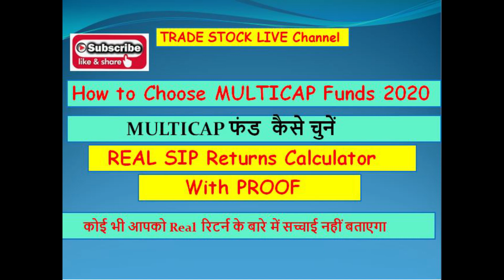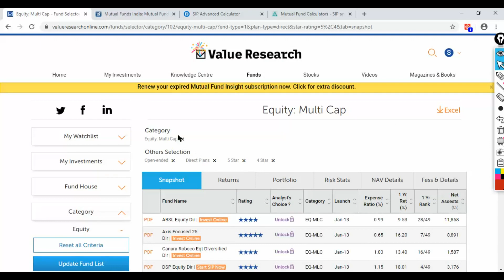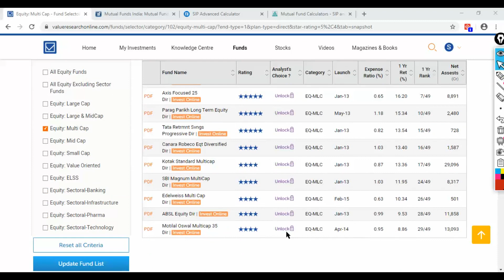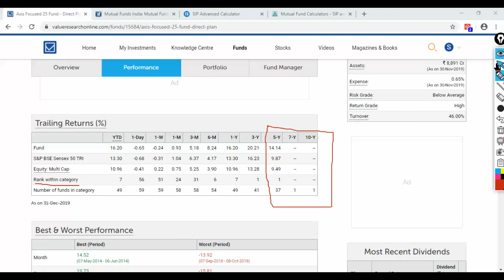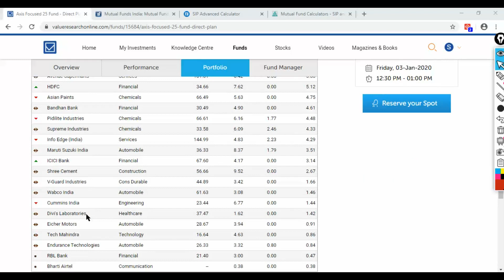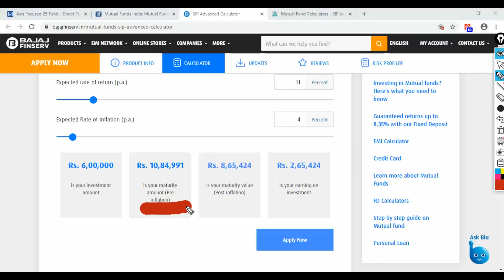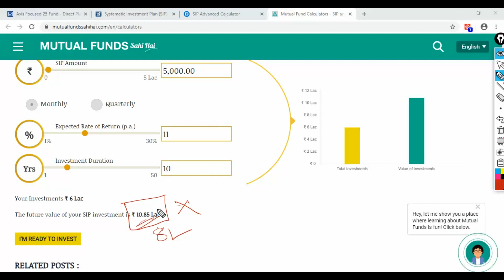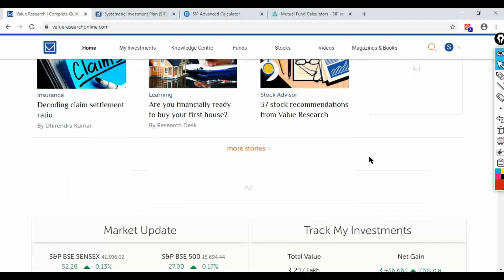Best Mutual Funds Multicap for SIP in 2020 | Top Mutual Funds | SIP Calculator | म्यूचूअल फ़ंड 2020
This Video Explains Best Mutual Fund in India in 2020 for Beginners. Research based approach for beginners to identify way of investment SIP and in Lumpsum. How to identify and invest in top mutual funds in India in 2020. Usage of mutual fund SIP calculator, Mutual fund return calculator also explained.
म्यूचूअल फ़ंड 2020 in Hindi.